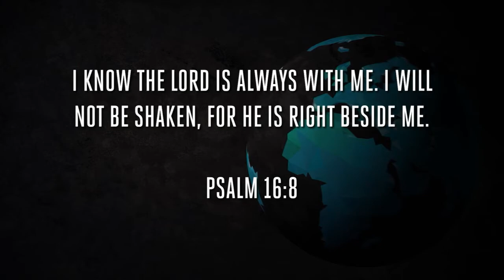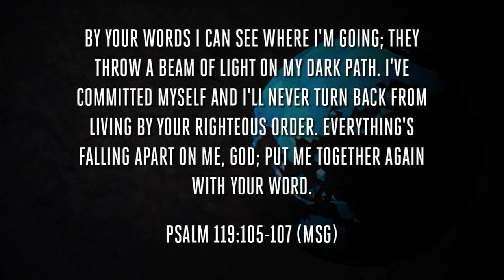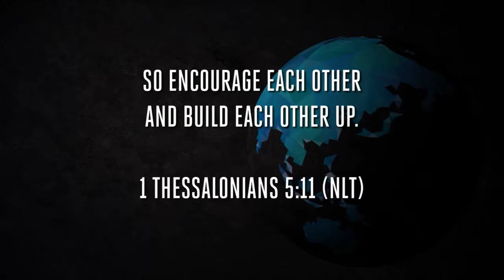GetAway 2017 - YourMission (Main Session: With) - Dusty Frizzell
Saturday morning main session